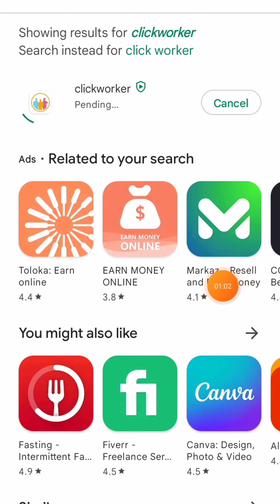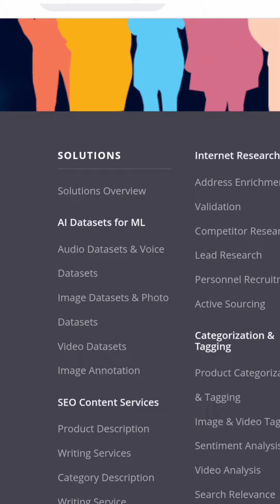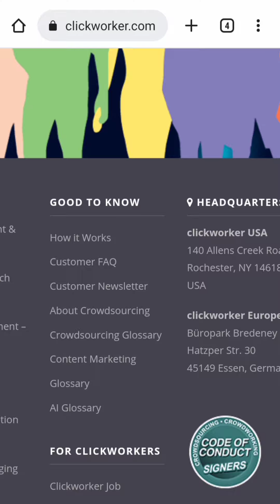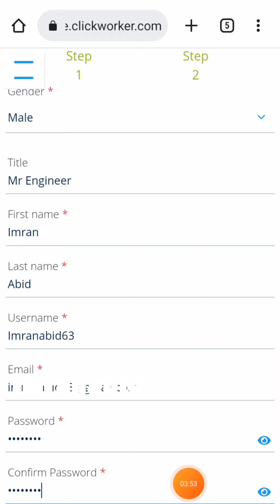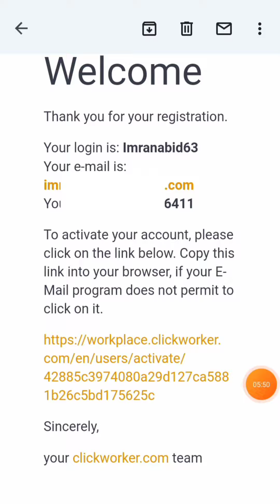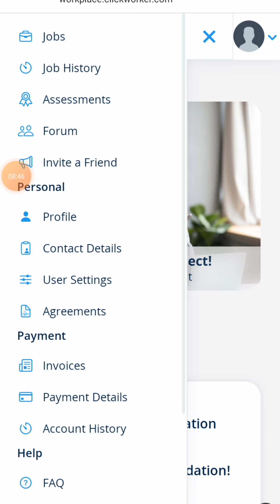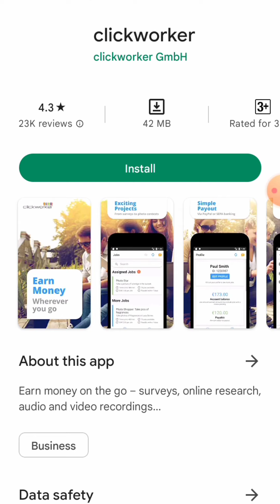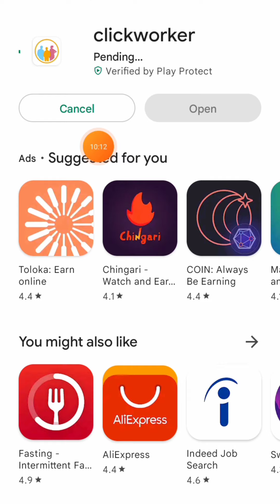How to earn money from Clickworker | Clickworker website online earning | Create new account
In this video we learn how to create a new account in click worker website and we just review on it.

Note: In our video we only guide you guys. You shall invest money within this website at your own risk.